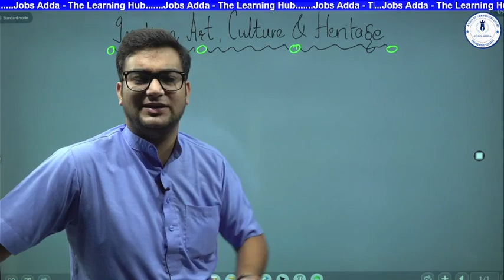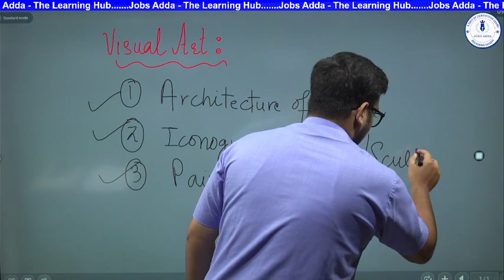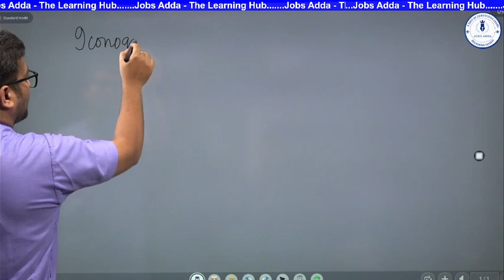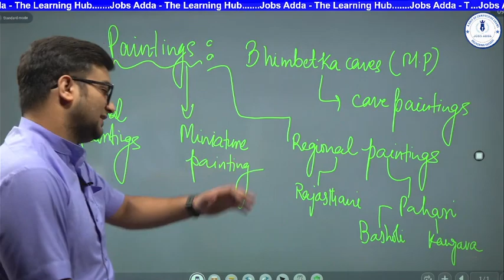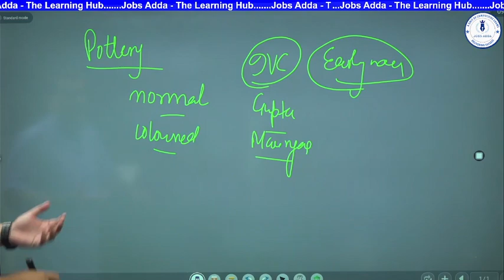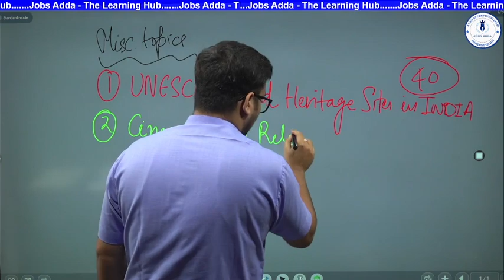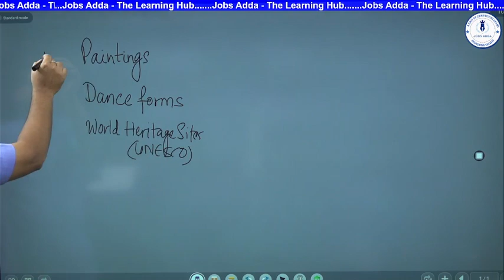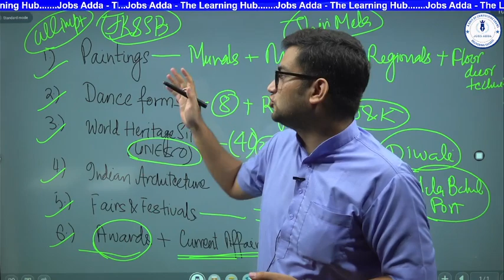Art And Culture Demo Lecture | For All JKSSB Exam | By Vivek Pandit Sir | @ Jobs adda Jammu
Price Description of Live Course:

₹. 1499/- Per Course.
₹. 1999/- More than 1 Course (upto 3 Courses).